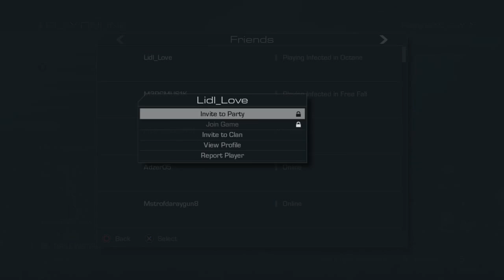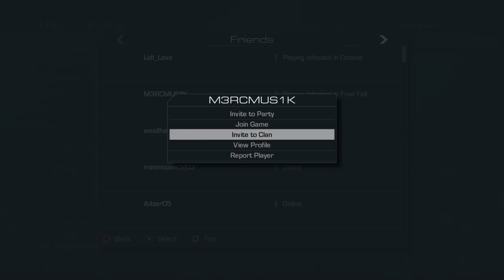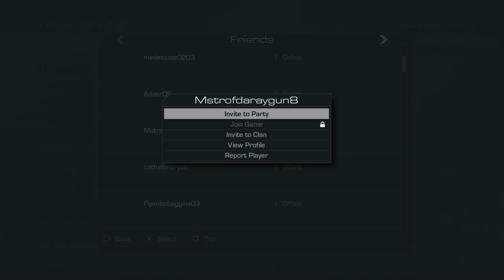Call of Duty® Ghosts Infected #3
Hope you enjoyed,cheers ciaran